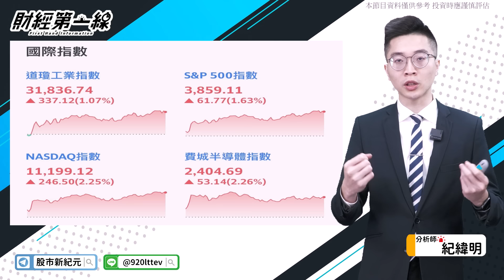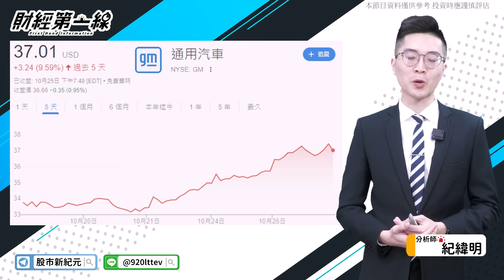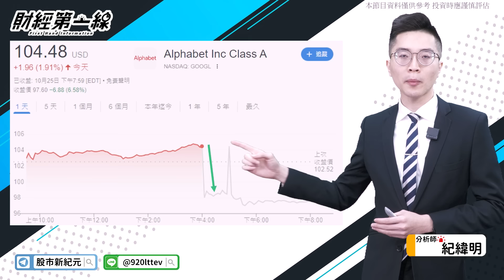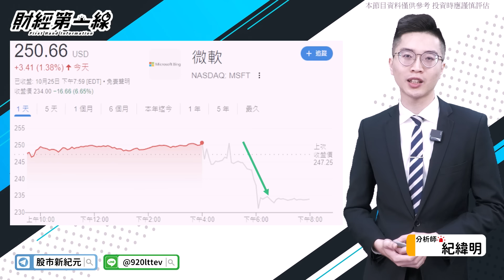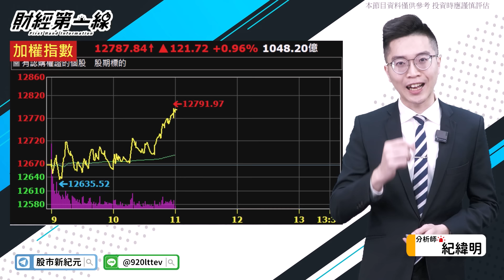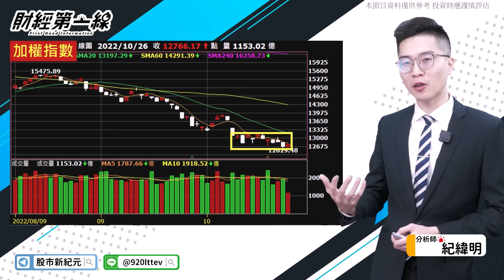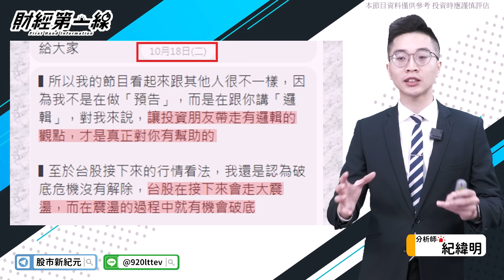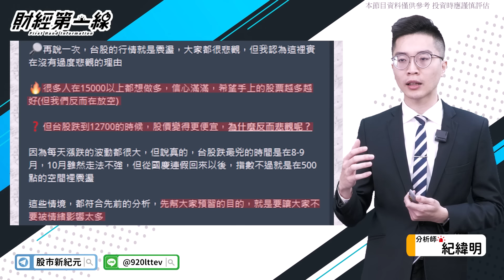【財經第一線】20221026／黎明前的夜最黑 熊市反彈會出現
🔥補票上車，點我⤵️